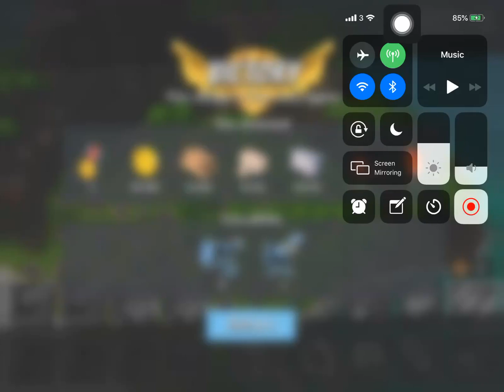Boom Beach - Attack 350 (Reverse)